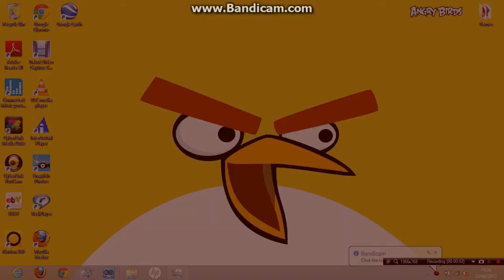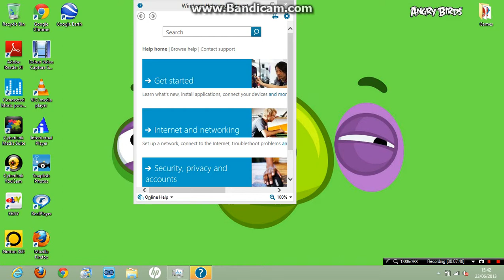Parking Mania Ep1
How Well Did I Do. Post In The Comments